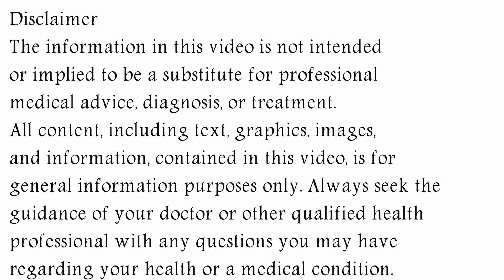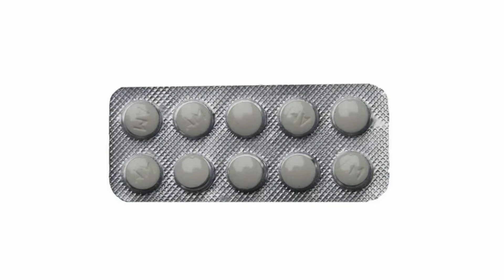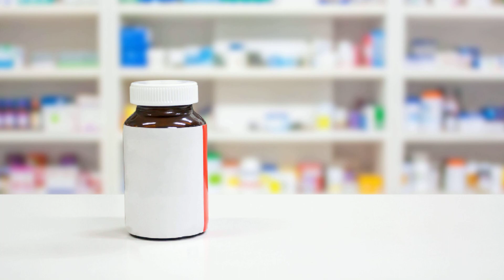Alaspan AM Tablet | Loratadine and Ambroxol Hydrochloride Tablets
In this video, we will discuss what are the uses and benefits of alaspan am tablet. How to take alaspan am tablet. We will also discuss what are the side effects of alaspan am tablet. Watch the complete video for detailed review of alaspan am tablet in hindi.